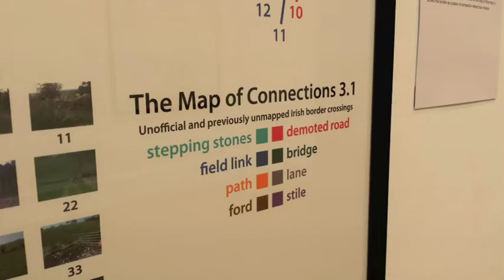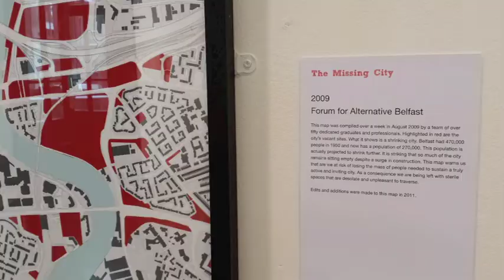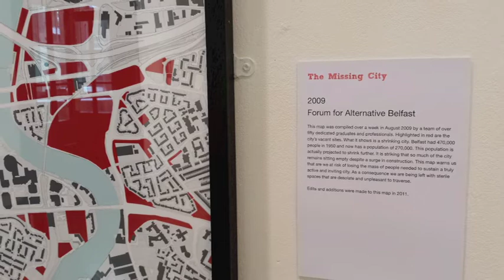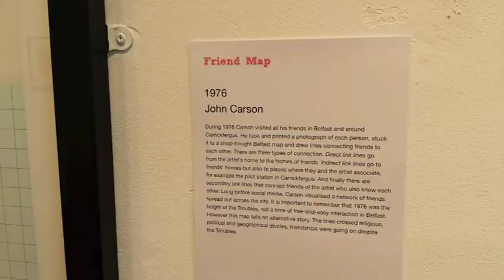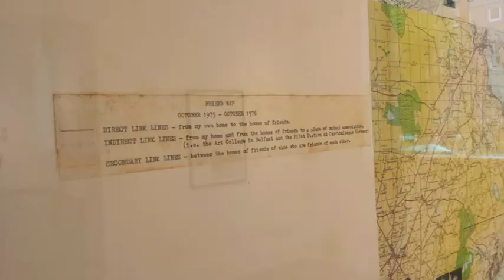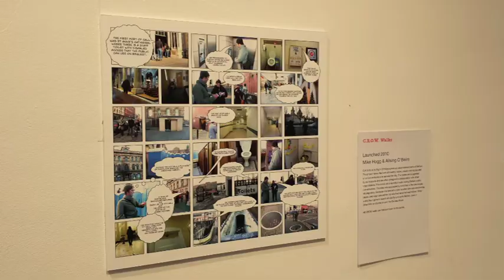Mapping Alternative Ulster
Garrett Carr, from the Seamus Heaney Centre for Poetry at Queen's University, discusses his exhibition 'Mapping Alternative Ulster' in the Ulster Museum, in which various artists, social historians, architectural groups and others redress the balance in a country where maps are so often defined along sectarian lines. The exhibition runs until June 22, 2014. Watch other videos from across Northern Ireland